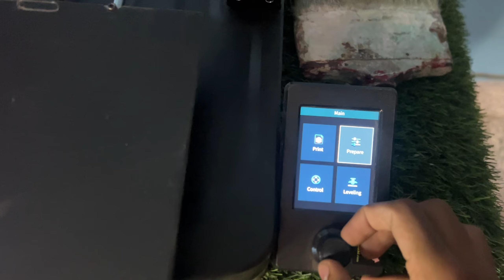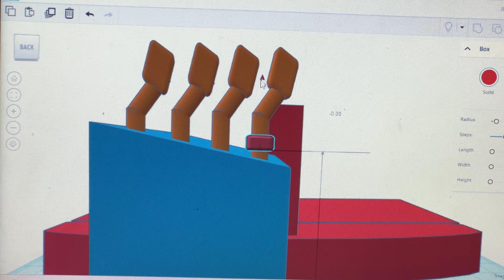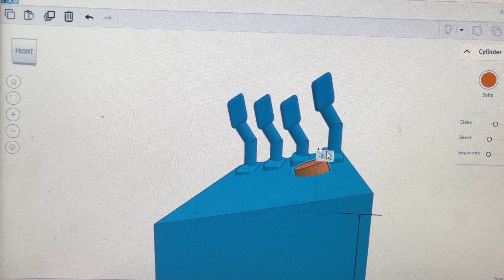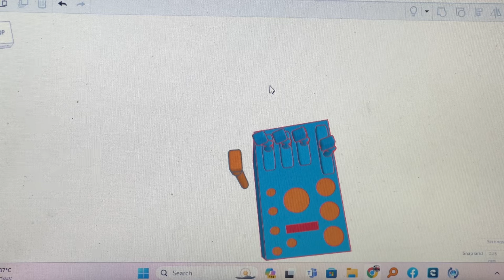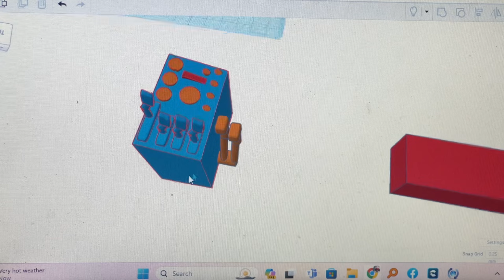3D DESIGNING & PRINTING in tinkercad // 3d printing ll rc combine .